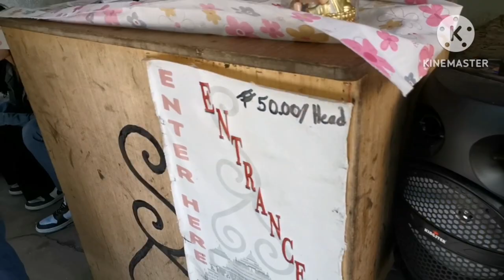Ang ganda NG Lugar, ikaw bay nka punta na? Kong wala pa watch out |Darling Nadz